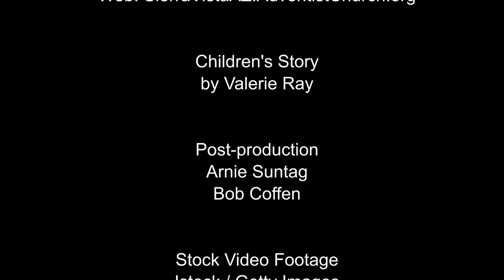Children's Story by Valerie Ray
Valerie Ray talks about how God can use us to do good works.